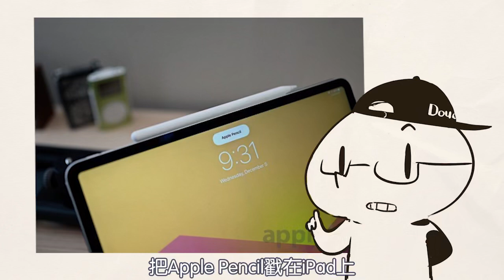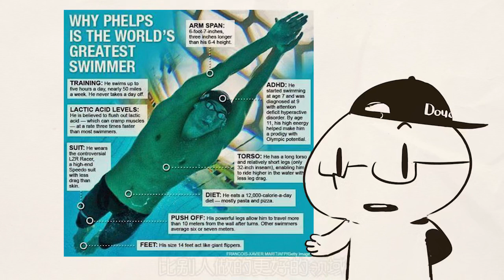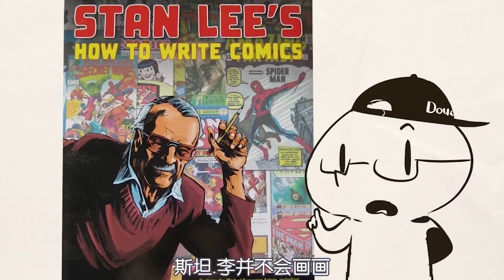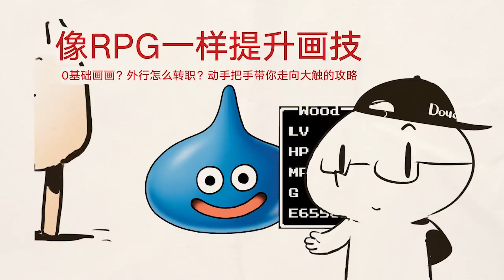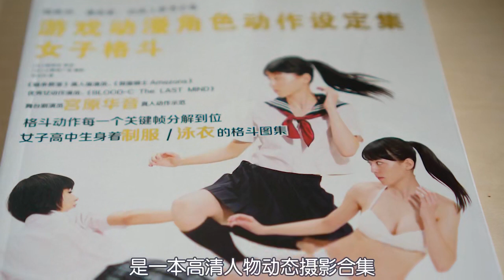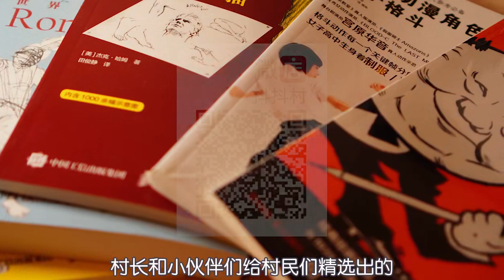该放弃画画了？你有在画圈成功的条件吗|Time to give up Drawing!Do I have what it takes to Be Successful in Art Industry?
虽然不少常看抖抖村的村民反映这几年绘画进步不少，但仍有很多的孩子们每期看抖村节目时鸡血buff满满，一提笔就萎掉。只因为少了一个能让任何技能型职业成功的要素，抖叽~

目前还有空位的抖抖村Q群：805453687